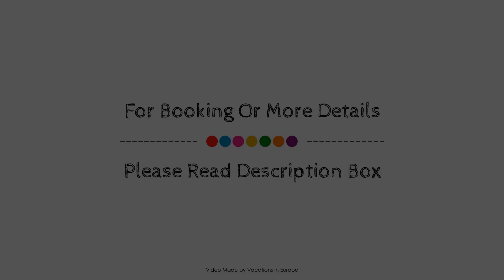Hotel Am Rathaus, Menden, Germany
About Property:
Hotel Am Rathaus is a popular choice amongst travelers in Menden, whether exploring or just passing through. The property features a wide range of facilities to make your stay a pleasant experience. Service-minded staff will welcome and guide you at the Hotel Am Rathaus. Designed for comfort, selected guestrooms offer heating, desk, alarm clock, telephone, fan to ensure a restful night. The hotel offers various recreational opportunities. Discover all Menden has to offer by making Hotel Am Rathaus your base.
Searching For
1. Hotel Am Rathaus - Menden
2. Hotel Am Rathaus - Menden Virtual Tour
3. Hotel Am Rathaus - Menden Rooms
4. Hotel Am Rathaus - Menden Amenities
5. Hotel Am Rathaus - Menden Videos
6. Hotel Am Rathaus - Menden Offers
7. Hotel Am Rathaus - Menden Deals
Audio Credit:
Track Title: Blank Slate
Artist: VYEN